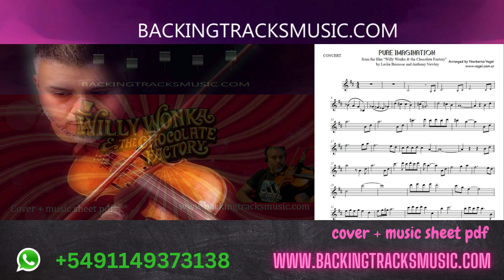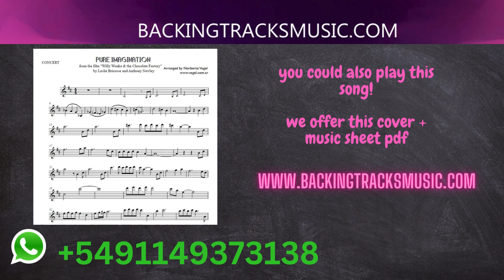BACKING TRACKS: "Pure imagination" from the film "Willy Wonka & the Chocolate Factory" violin cover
BACKING TRACKS: "Pure imagination"  (Leslie Bricusse and Anthony Newley) cover
from the film "Willy Wonka & the Chocolate Factory"
violin solist: Carlos Golluscio